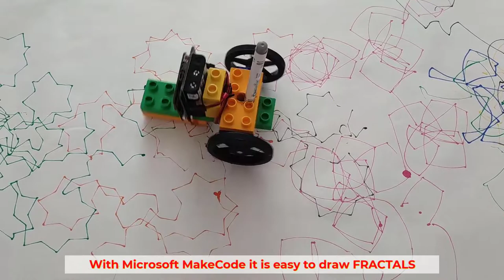Drawing Robot Car with micro:bit and Duplo® blocks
A very low price Drawing Robot Car made with Lego Duplo®  Blocks, micro:bit, Servo:Lite Kitronik and programmed with MakeCode.
Even with Duplo blocks, you can build a robot car that moves and draws: for a child, it is a very fun application.